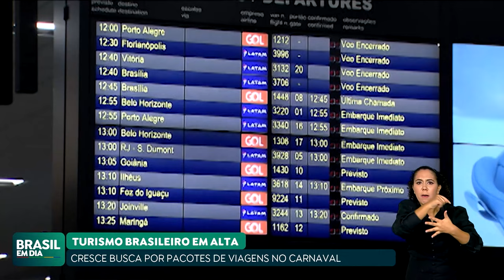CRESCEM BUSCAS POR PACOTES DE VIAGENS PARA O CARNAVAL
Com a proximidade do Carnaval, crescem as buscas por pacotes de viagens para a folia. Segundo a plataforma de viagens Decolar, a alta na procura foi de 114% em relação a 2022. Os destinos mais procurados são Maceió, Rio e Salvador.